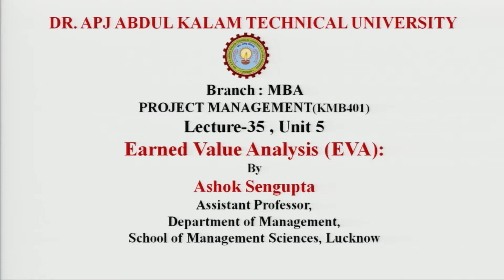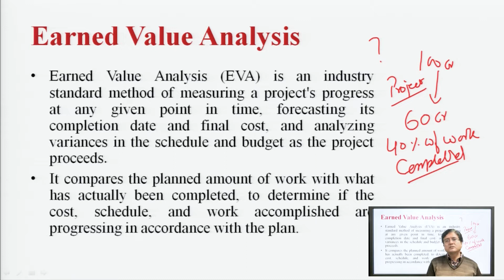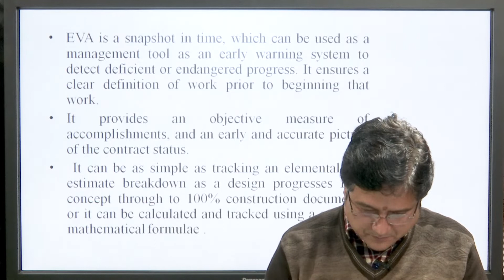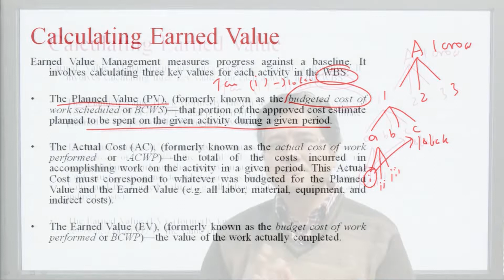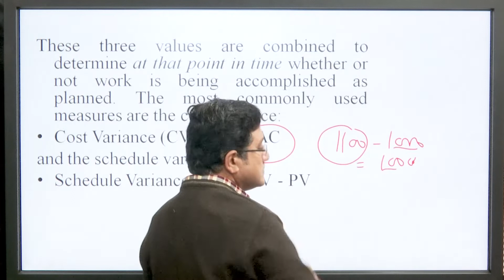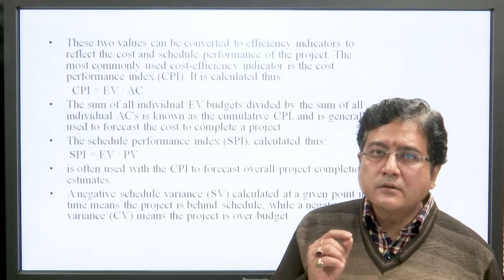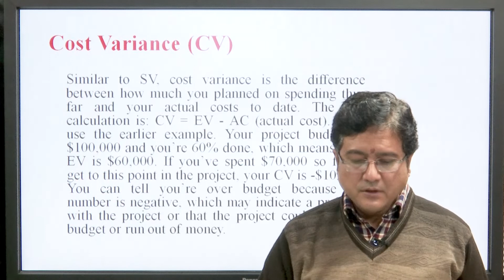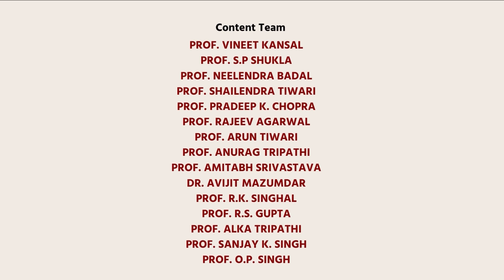Project Management | Earned Value Analysis (EVA) | AKTU Digital Education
Project Management | Earned Value Analysis (EVA) |